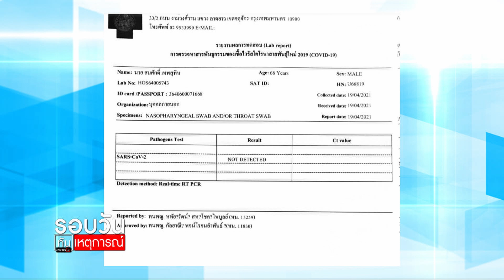รมว.ยธ.แจงไทม์ไลน์ ยันไม่ติดโควิด : รอบวันทันเหตุการณ์ 17.00 น./ วันที่ 22 เม.ย.64